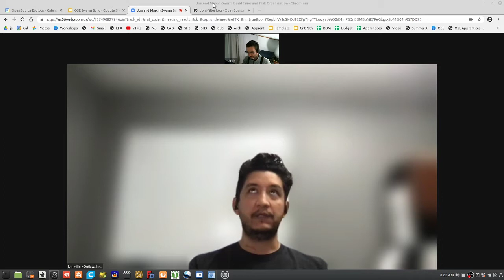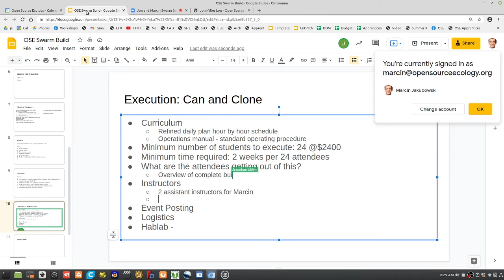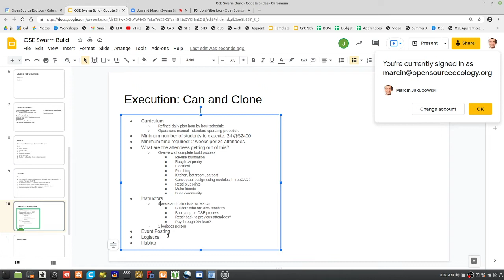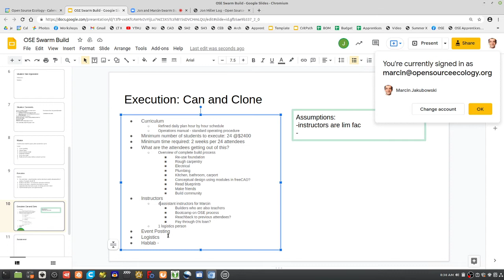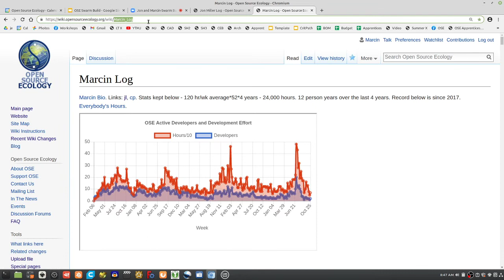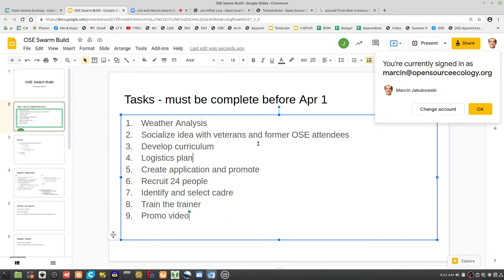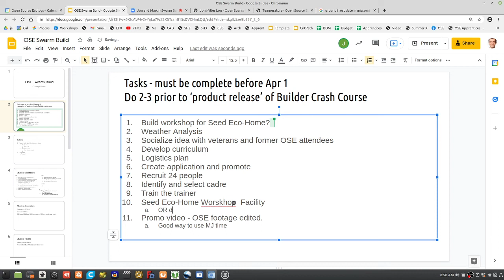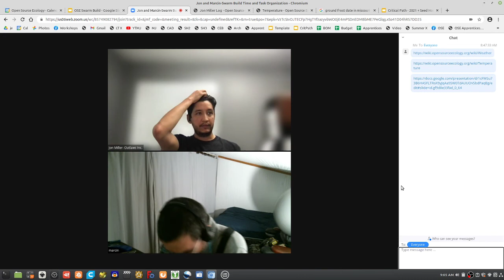Builder Crash Course Planning for 2022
With Jon